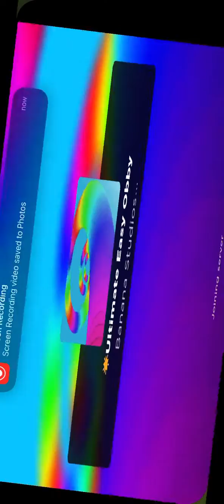August 22, 2023